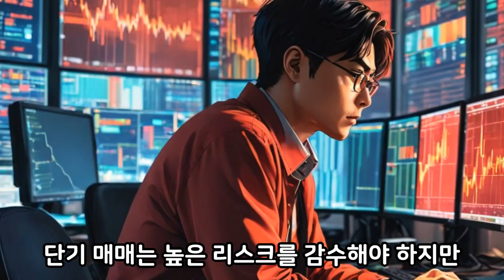단기 매매 대 장기 매매 어떤 투자법이 나에게 맞을까